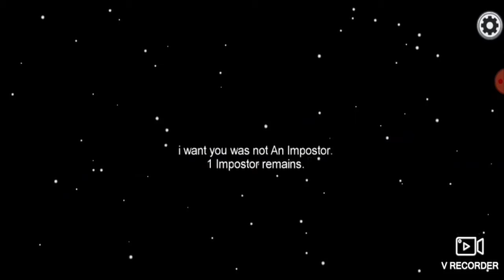Among Us but im stupid!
check out among us